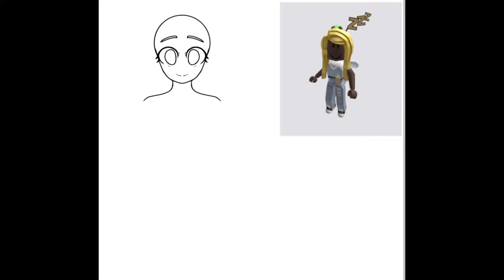Drawing Avatars! || Pt. 2 || @emmyxlizzy || Request Are In Comments!